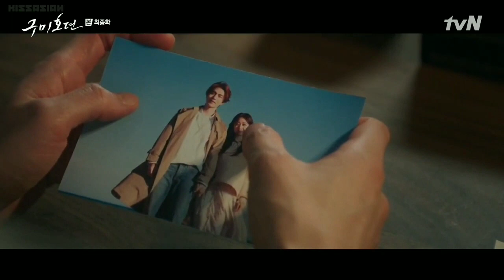Lee Yeon and Ji Ah~ my wish